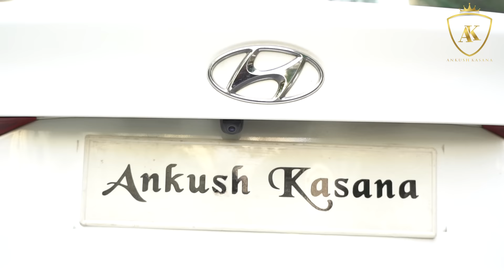DESI LOVER VS RANGE ROVER | PART - 2 | ANKUSH KASANA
Story :- this is the story of desi a guy (Ankush Kasana) who saw a girl (Rashmi) and instantly fall in love with her and propose her, but she rejects his proposal, just because he doesn’t own a range rover ...so as he cant afford a range rover, he plans to rent one…what happens after that is a big surprise for you, enjoy the hilarious journey….

Cinematography by - Arun Gautam

Shot by :- Paperboat productions

            Mukesh Saran
            Navin
            Rashmi Yadav
            Anirudh
            Suraj Gupta
            Swapnil